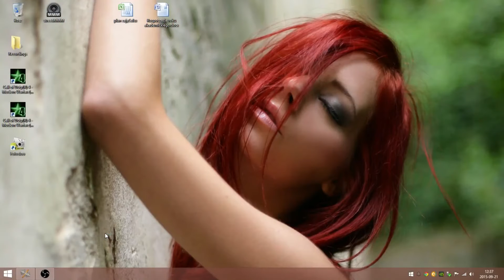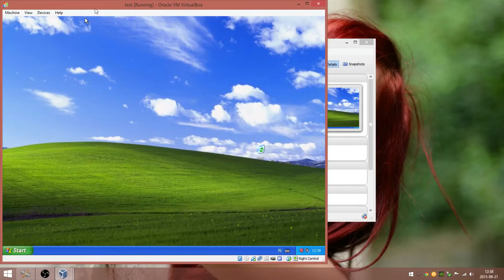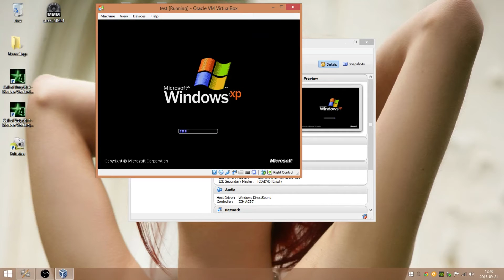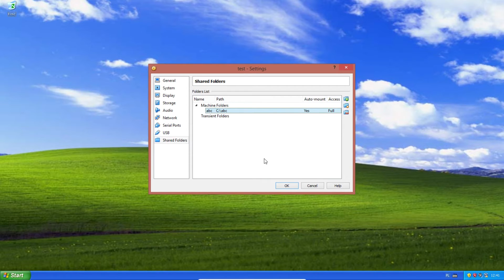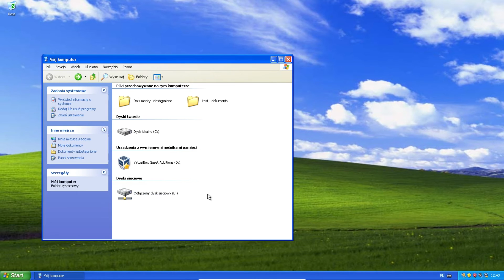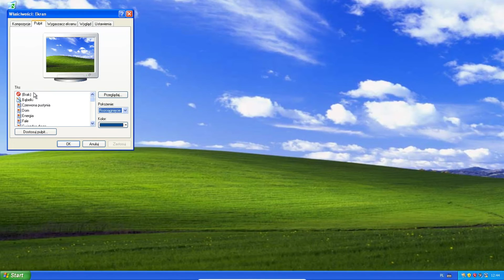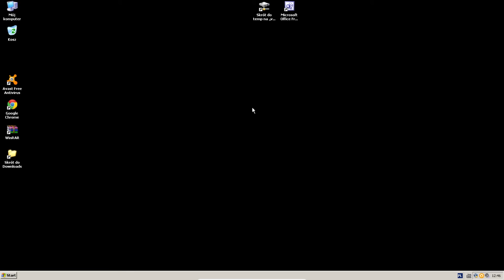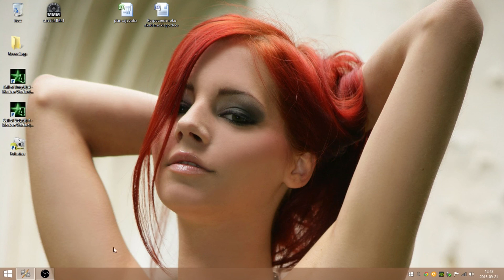Dodatki I foldery współdzielone w VirtualBox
Instalacja dodatków i montowanie folderów współdzielonych w ORACLE VIRTUAL BOX.